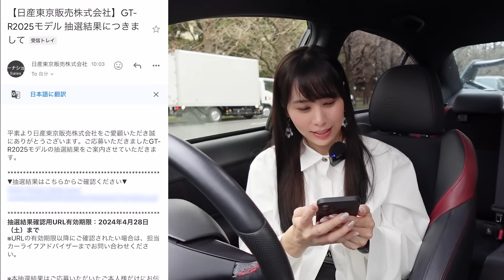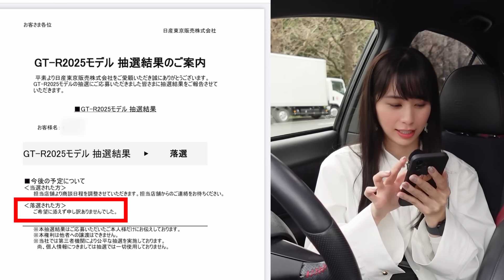【MY2025 GT-R抽選】結果発表＆某車両を購入することになりました。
🎉㊗祝20万人記念㊗️🎉
⬇️あま猫公式オンラインショップ

これを記念してオリジナルグッズを発売！
（販売期間：3/29(金)19:00〜4/14(日)23:59）
※受注生産のため商品お届けは販売終了後の1ヶ月前後が目安となります。

今だけしかゲット出来ない商品＆数量限定の商品もありますので、是非お早めにご購入ください🎶

《《《 新ブランド"minet."販売開始 》》》
「猫の手も借りたい…！」そんな貴方をお助けする洗車ブランド"minet."が始動しました🐱🐾

【Amazon】
・ロシアンブルーミット
・シンガプーラ カーシャンプー
・ベンガル リキッドワックス
・ラグドールワックスカーシャンプー

｢猫の手も借りたい…！💦｣そんな貴方を助ける洗車用品を作りたい🎖minetを使って愛車を綺麗にして猫を撫でるように車を愛でて欲しい🐱そんな気持ちを込めてつくりました…♥️
発売直後にも関わらずAmazon及び楽天ランキングで１位を獲得しました✨️✨️
シャンプー、コーティングともに品質にこだわってつくった商品で液剤はもちろんボトルまで【純国産】です🎁 洗車にこだわる方はもちろん初心者の方にもオススメです🎶

🚘オットキャスト OttoAibox P3
⚠️⚠️⚠️現在20%OFFにて販売中⚠️⚠️⚠️
●楽天

※最近、残念なことに「正規代理店」「公式」と偽って販売をしている業者が乱立しています🐱💦名乗るのは誰でも簡単にできてしまい、各オンラインモールも取り締まりができていないのが現状です…🚔
商人屋はジャパンモビリティーショーにも出展した国内販売実績No.1のOTTOCAST正規代理店です💡別店舗から購入をすると技術的なサポートや日本人スタッフによるサポートが受けられないことがあります😿💔被害に遭われている方が続出しておりますので概要欄（商人屋）から買えば間違いありません🌟
一番良いところからOTTOCASTを買うのがおすすめです！

♡自己紹介♡
車好き女子のあま猫です😸
「フェラーリ 488Spider」「SUBARU WRX STI TypeS」「NISSAN GT-R Premium edition T-spec」「レクサス IS500 First Edition 」のオーナーです。